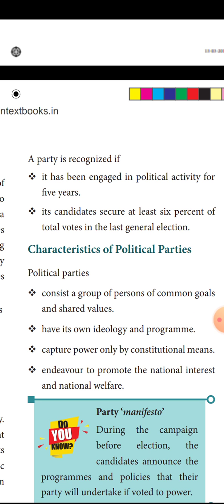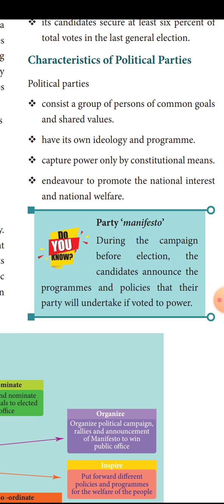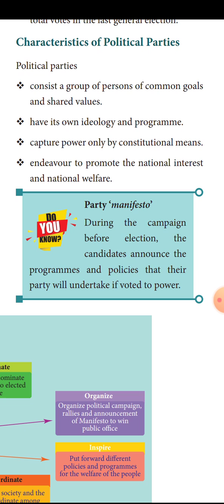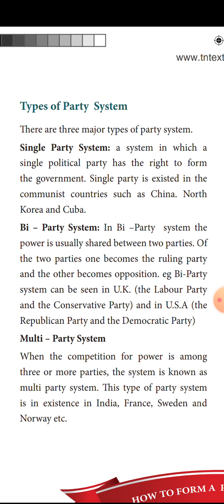Civics lesson 2. 7th STD .